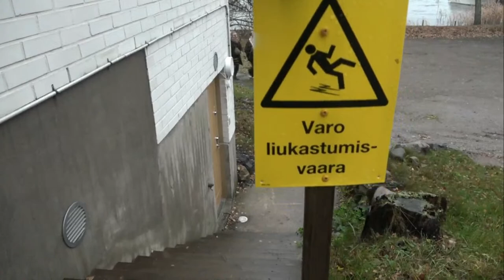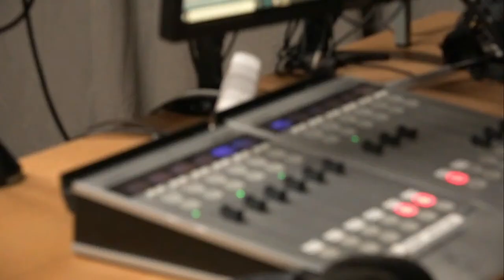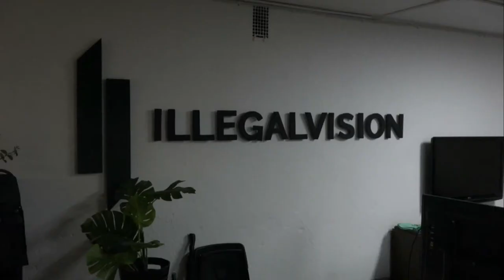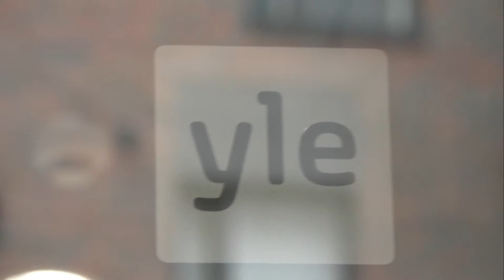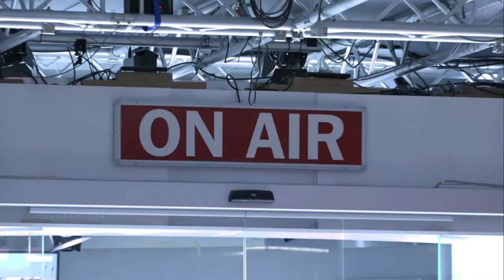Laajasalon opiston ALUMNI-LIVE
Tervetuloa Laajasalon opiston perinteiseen Alumnijuhlaan.
Suorassa lähetyksessä vieraina entisiä oppilaita, jotka ovat jo osalle tuttuja mediakasvoja.

Vieraina Janne Lehmonen, Kristian Heiskari, Tuukka Ritokoski, Joonas Vuorela, Esko Eerikäinen, Oona Kare, Oksana Lommi, Aleksi Korpijaakko, Ville Tanskanen, Kimmo Sainio, Melina Mäkelä, Jenni Koljonen, Nea Kärkkäinen, Juho Lauri, Jonna Hellgren, Inkeri "inkku" Alatalo.